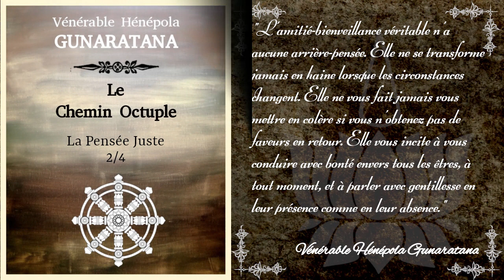Le Chemin Octuple - La Pensée Juste 2/4 - Hénépola Gunaratana [Théravada]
Seconde partie du chapitre sur la Pensée Juste du livre du Vénérable Hénépola Gunarata sur le Chemin Octuple ("Les 8 marches vers le Bonheur").
La Pensée Juste consiste à abandonner les pensées négatives telle que la convoitise, la haine et la cruauté et à les remplacer par des pensées positives telles que le lâcher prise, l'amitié bienveillance et la compassion. Dans cette seconde partie nous abordons l'amitié-bienveillance.

Chapitrage:
00:00:28 L'amitié-bienveillance
00:11:24 Aimer vos ennemis
00:15:06 Traiter la colère

Bibliographie:
_ "Les 8 marches vers le bonheur" par le Vénérable Hénépola Gunaratana aux éditions Poche Marabout. Traduction de l'anglais par Gilbert Gauché

▶️ Pour télécharger gratuitement ou en faisant un don le fichier audio